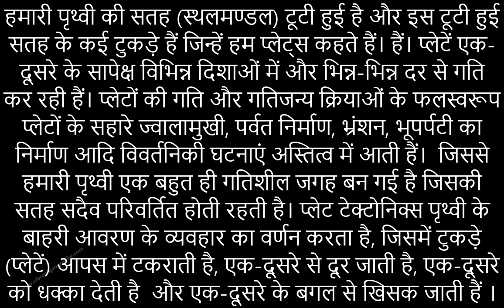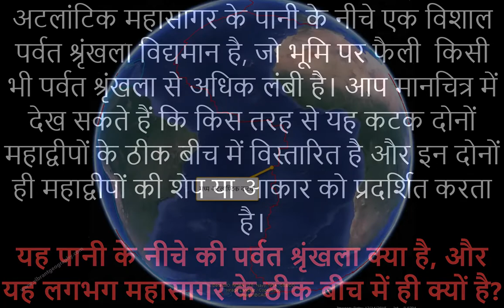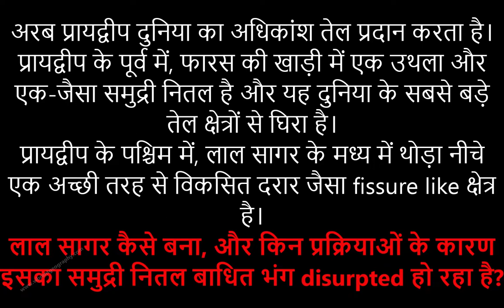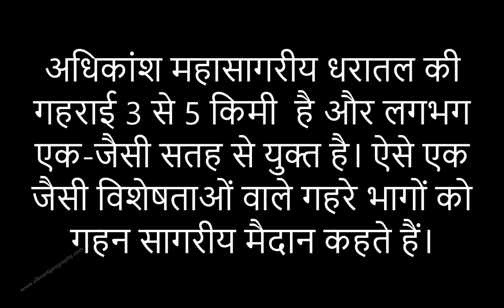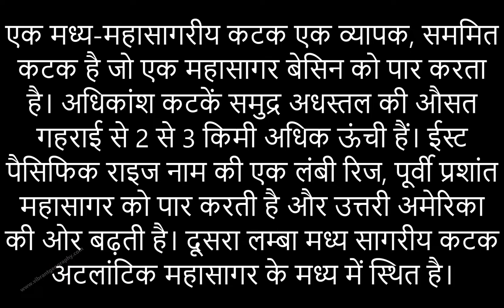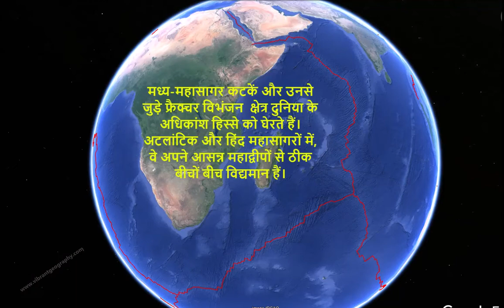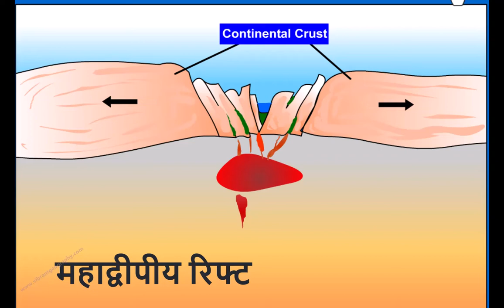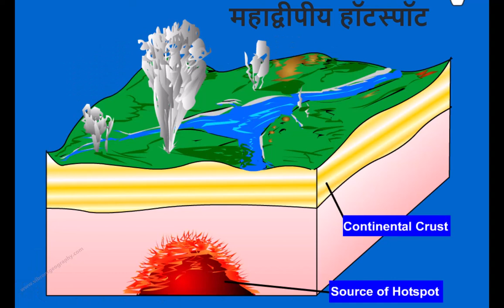Geography Through Animation : Plate Tectonics- Part 2 प्लेट विवर्तनिकी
This video introduces the grand cycle of plate tectonics. This cycle explains how the continents and ocean basins of the Earth’s surface slowly change as forces deep within the Earth coerce vast tectonic plates to converge, collide, split, and separate.

Happy and Smart Learning.